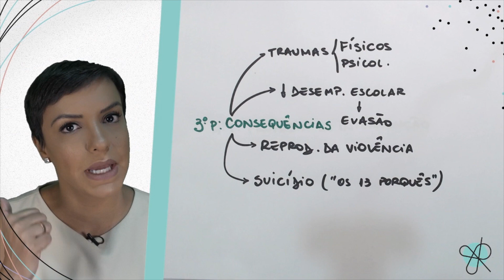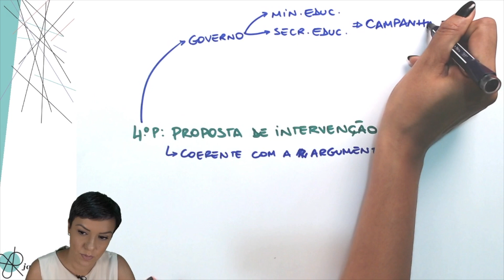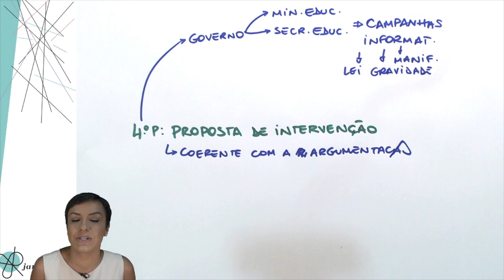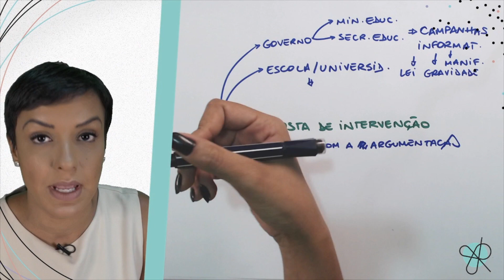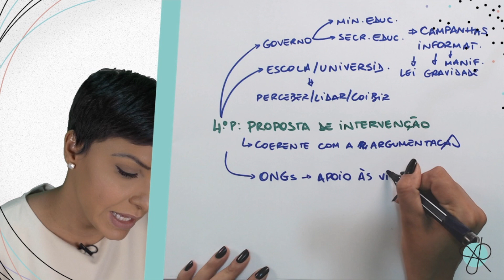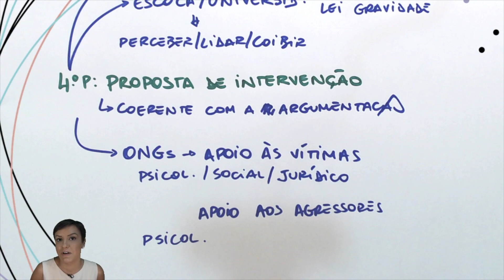Bullying no Brasil- Parte 4 de 4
Oi, Pessoal! Tô de volta com mais um vídeo com possíveis temas para a redação do enem e de outros vestibulares para 2018. Um dos temas quentes para este ano, que estamos apostando muito é sobre Bullying no Brasil. Quer saber como desenvolver este tema? Então dá o play. Para acompanhar melhor baixe as sugestões de estruturas textuais clicando no link a seguir Esta é a quarta parte de uma série de quatro vídeos.